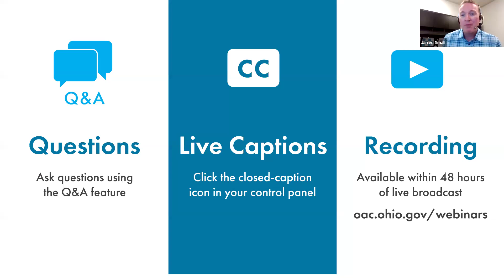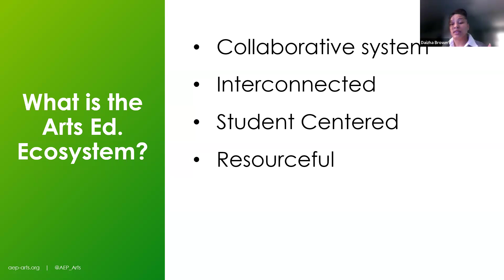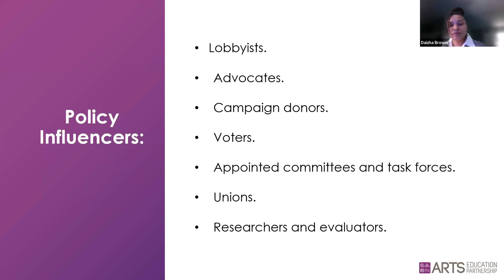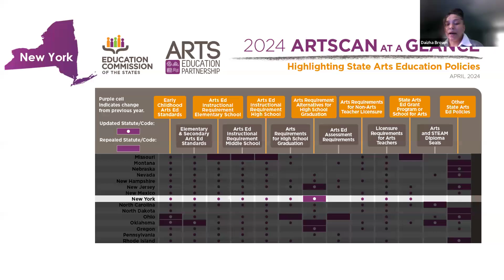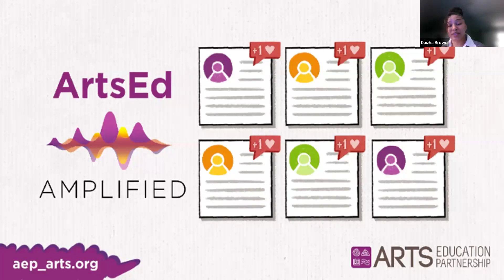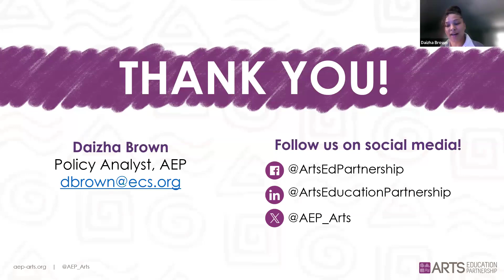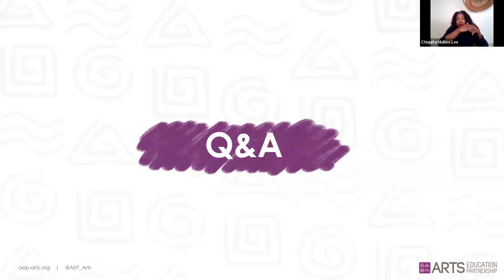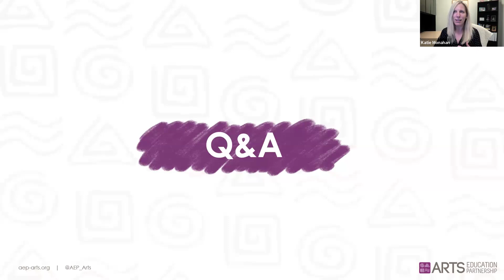Navigate the Arts Education Ecosystem with Confidence!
Traversing the multi-faceted arts education ecosystem can feel overwhelming, but it doesn’t have to be! Join Daizha Brown, policy analyst at the Arts Education Partnership (AEP), to learn about the various components of the arts education landscape. She’ll offer insights on arts education policies, share valuable resources available from AEP, and shine a light on where and how to find connections and support systems within the arts education community. Register today and empower yourself to navigate this ecosystem with confidence and clarity!